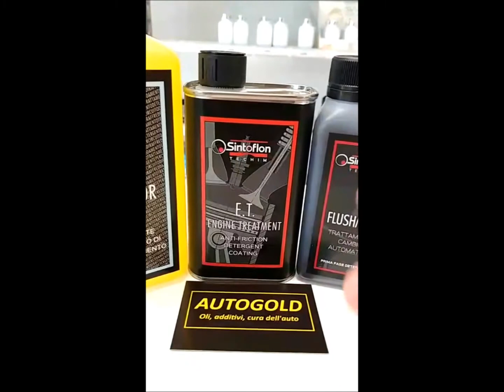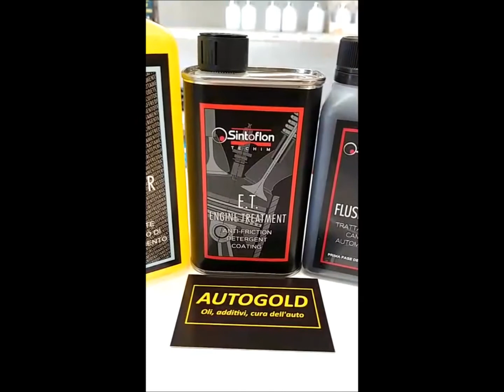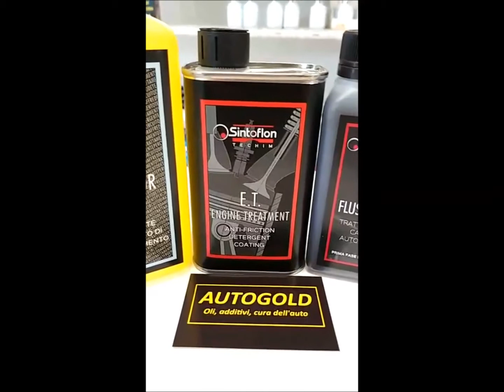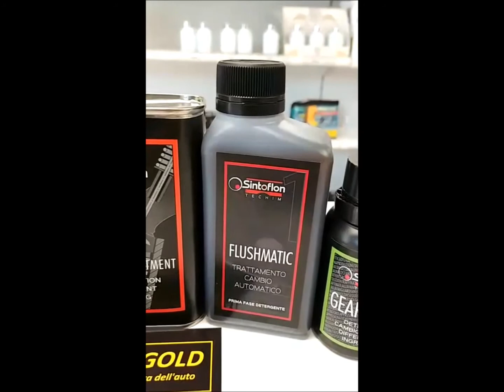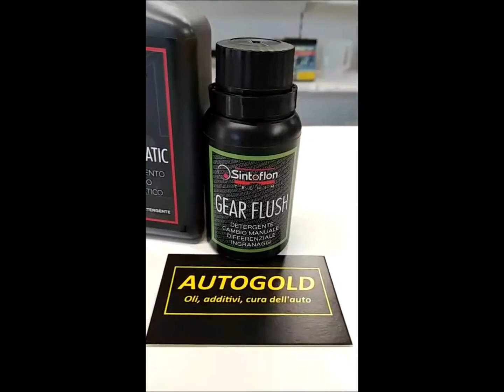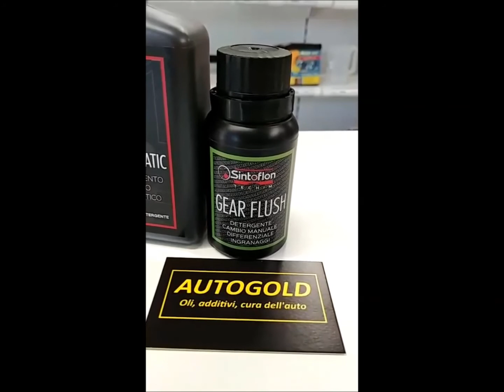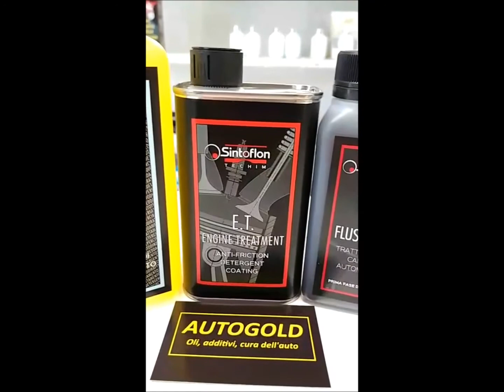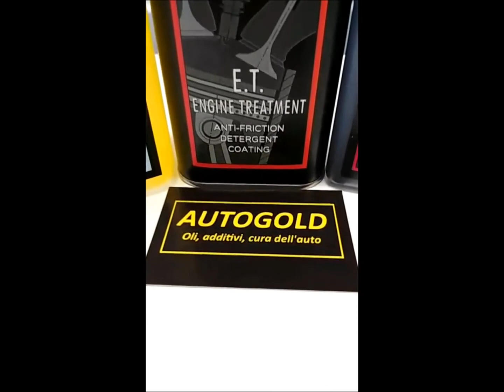4 ADDITIVI SINTOFLON PULITORI: Radiator Clean, ET, Flushmatic, Gear Flush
AUTOGOLD.it
In questo video presentiamo e spieghiamo la importanza della pulizia meccanica da eseguire tramite specifici additivi detergenti.
Additivo pulitore radiatore, pulitore intermo motore, pulitore trasmissione (sia manuale che automatica)

Ogni singolo additivo Sintoflon di cui abbiamo parlato nel filmato lo trovate ai seguenti link: